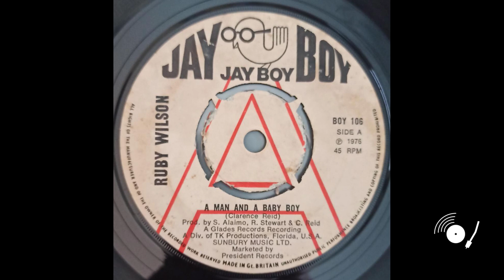Ruby Wilson - Sky High